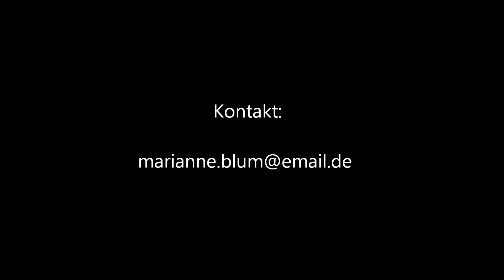BELLA & BELLISSIMO: La Paloma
Das Kabarett-Duo BELLA & BELLISSIMO hat sich den Klassiker vorgenommen und ein musikalisches Kabinettstück abgeliefert. Traurig ist dieses Lied, aber auch lustig, zart, beschwingt, absurd, mit einem Wort: wunderbar!